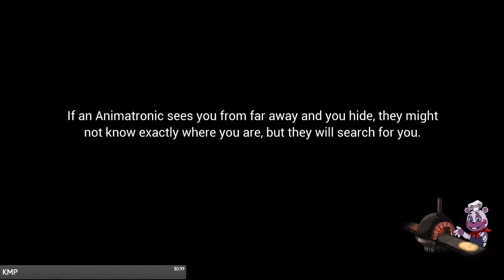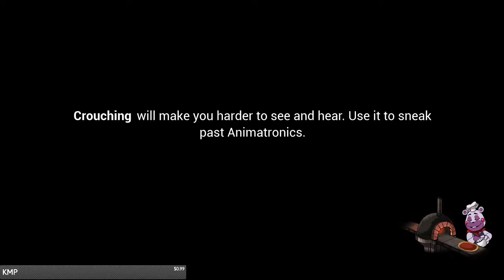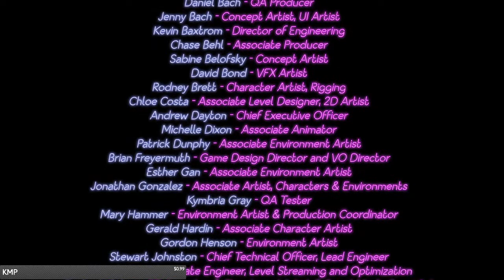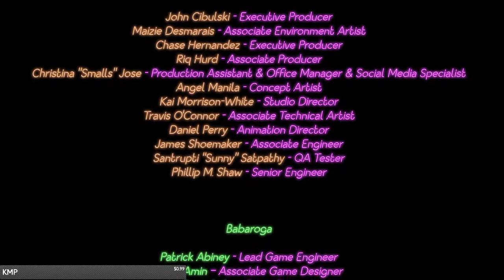FNaF: Security Breach Patch LIVE #5 (final??)